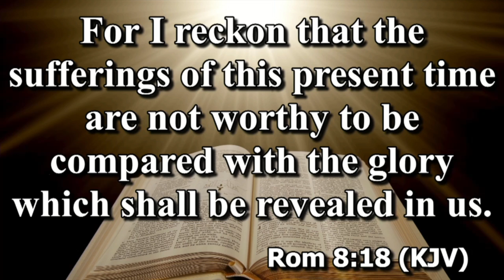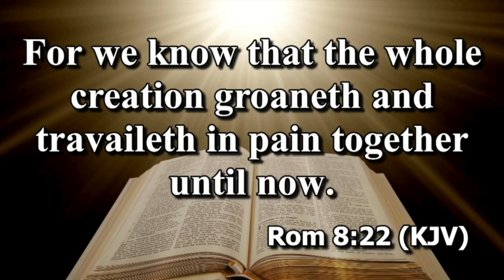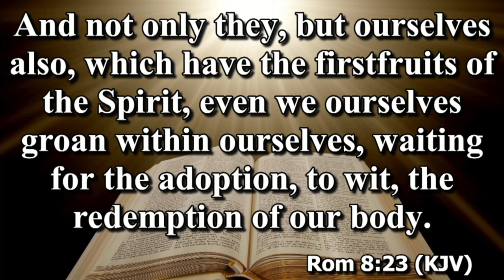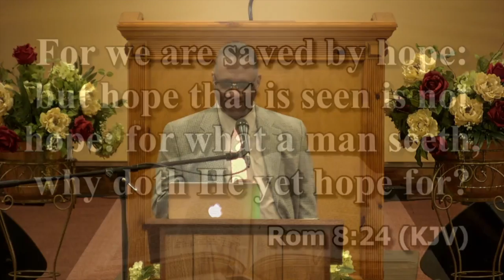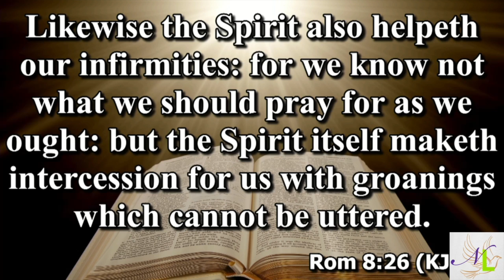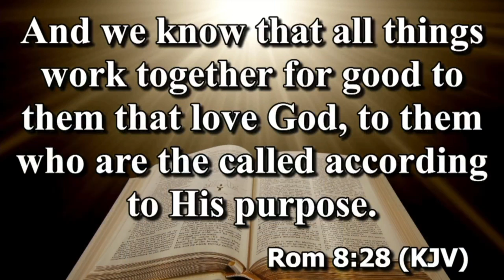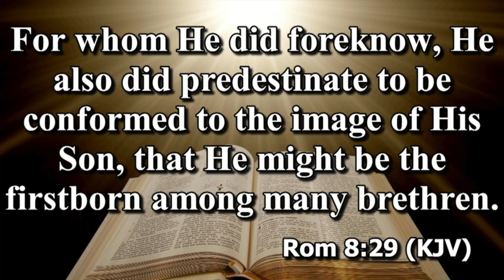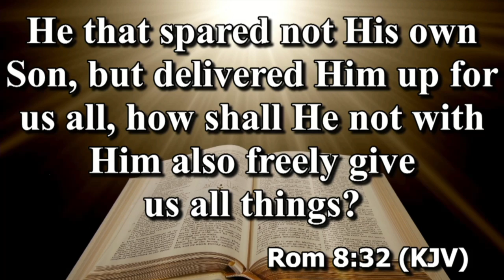NLE Christian Education 5/29/22 - Freedom For The Future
Teacher: Elder Ollie Kendrick